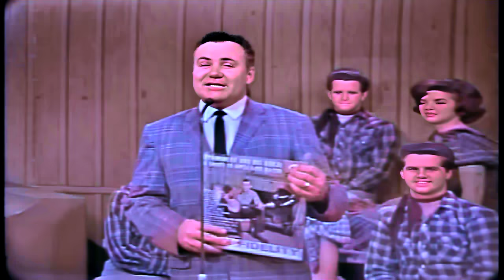Patsy Cline - Leaving on Your Mind [Americana] HD Color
"Leavin' on Your Mind" was written by Wayne Walker and Webb Pierce, first recorded by Canadian singer Joyce Smith in 1962.

Patsy Cline was in Owen Bradley's office one day, heard the record Smith made, and immediately wanted the song for herself. According to Smith, "He said, 'No you can't have it. I'm going to see what that Canadian gal does with it'." Smith's single, released in 1962, did not reach the top 40, but it sold more than 100,000 copies, a hit for a first record and enough that Smith recouped the studio expenses and made a little money in royalties.

Cline recorded the song later in 1962 and released it in 1963. It was her last single before she died in a plane crash in March of that year. Unlike her earlier hits "Crazy" and "I Fall to Pieces", "Leavin' On Your Mind" stalled at #83 on the Billboard Hot 100 chart. However, the song went to #8 on the Billboard country chart, and it remains a classic to this day.

Cline had planned to include the song on her upcoming album, called Faded Love, along with two other singles to be released that year. The album was not released as planned at the end of March because of her death. Instead, the song was included on a double compilation album called The Patsy Cline Story. The compilation featured all of Cline's big hits and has been still in print.

Here, her February 18, 1963 television broadcast in black and white  from WSMV-TV, 5700 Knob Rd, Nashville TN for the Pet Milk TV Grand Ole Opry number 222 hosted by Master of Ceremonies T. Tommy Cutrer is remixed by DocRock1007 in HD color with her studio recording of the song released as a single just before she died at age 30.